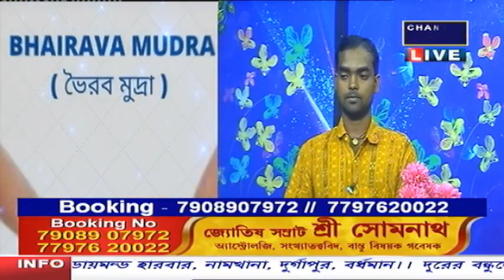Sree Somnath Channel Vision LIVE 25.06..2023